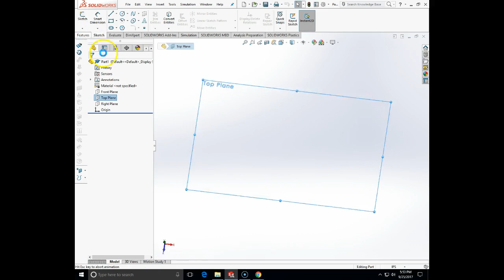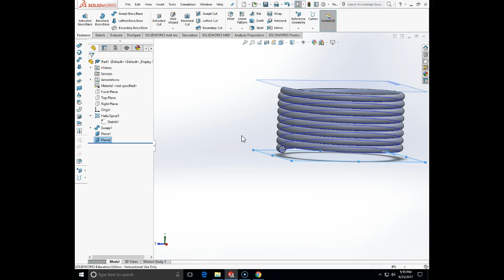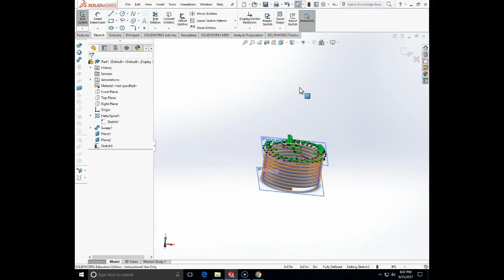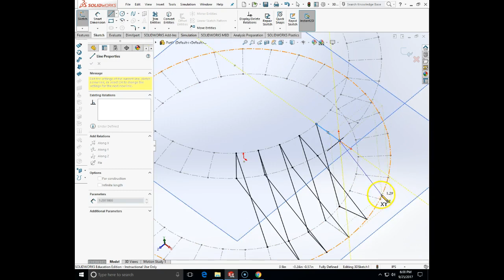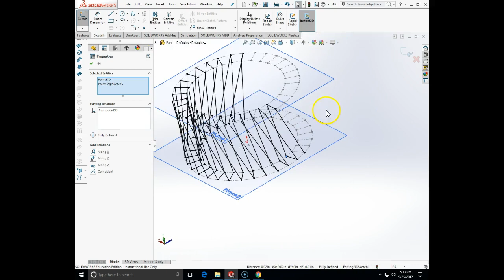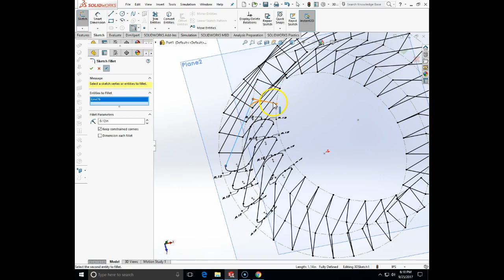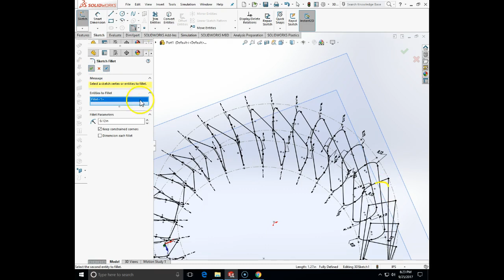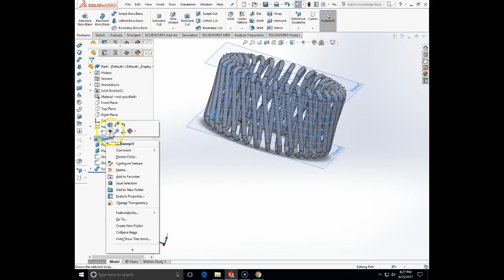ENGT260 advanced sweep excercise